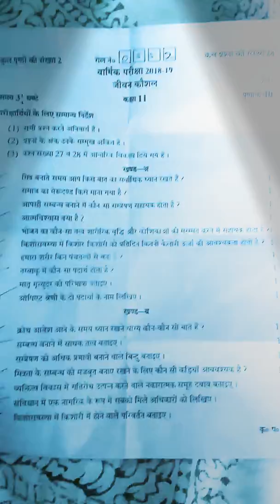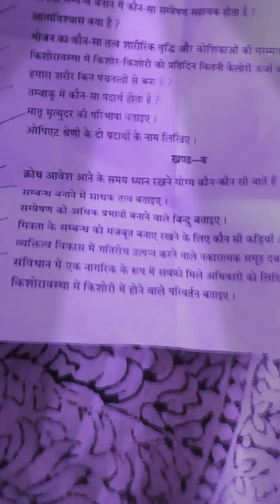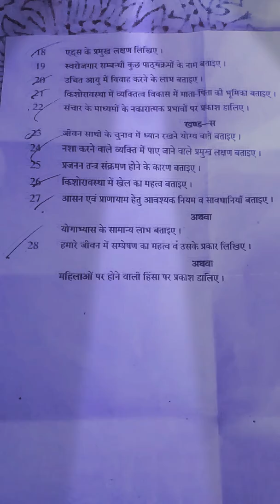Class 11th RBSE jivan kaushal paper 2018-19 annual exam hindi medium